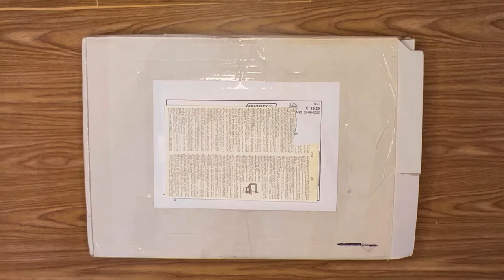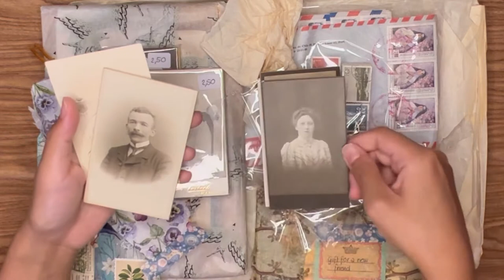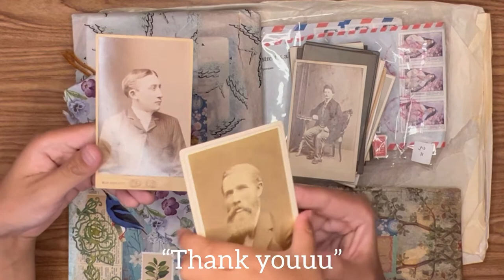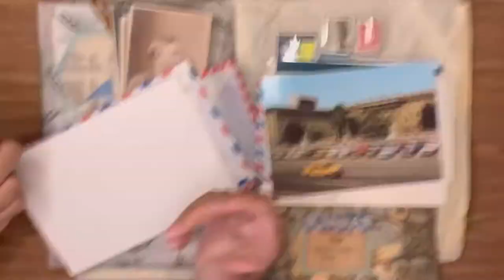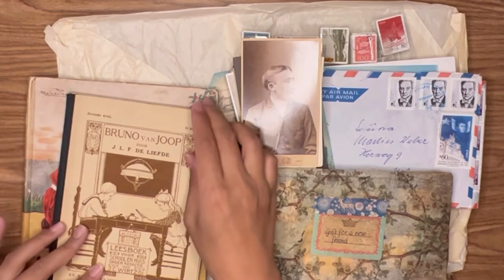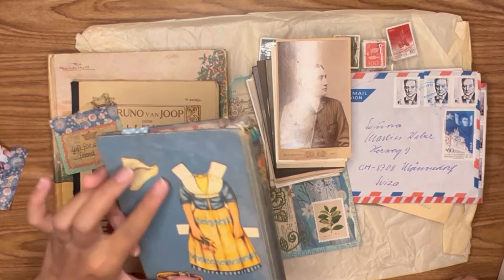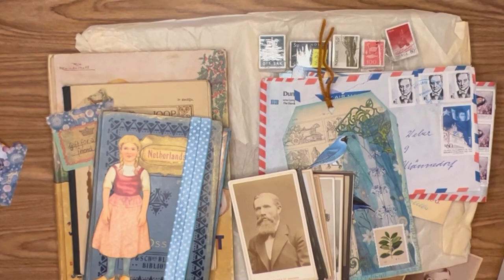Open Happy Mail | Haul from Europe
Open Happy Mail with me from a friend, Maud Hiemstra!